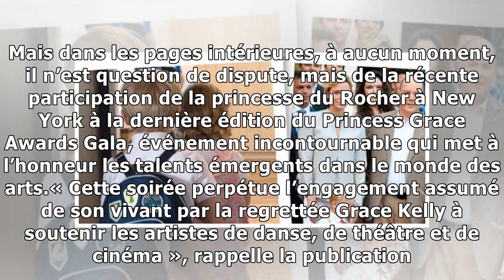Charlène de Monaco, Jacques et Gabriella, les jumeaux de la dispute26/1/2019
Charlène de Monaco serait impliquée dans une « dispute » à cause de ses jumeaux, Gabriella et Jacques, annonce le magazine « Gotha » en sa Une. Mais dans les pages intérieures, à aucun moment, il n’es...